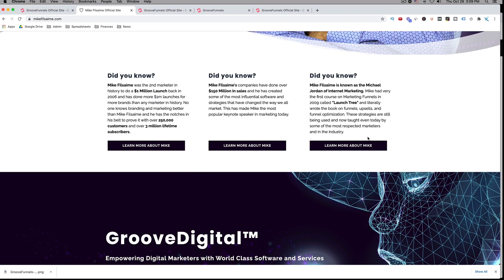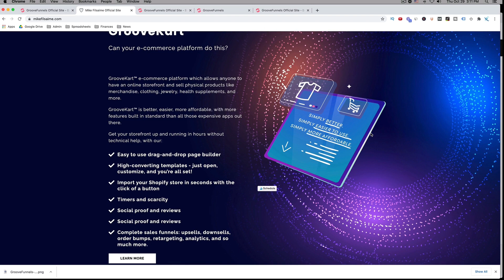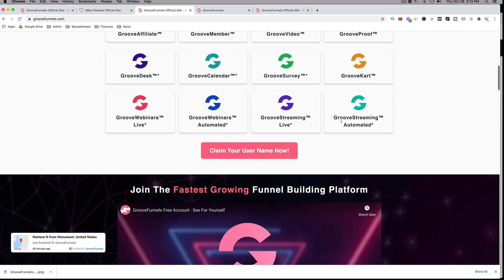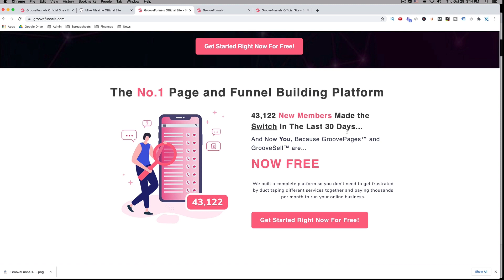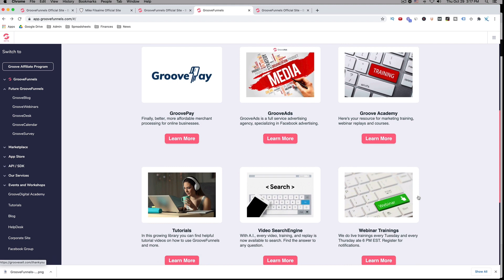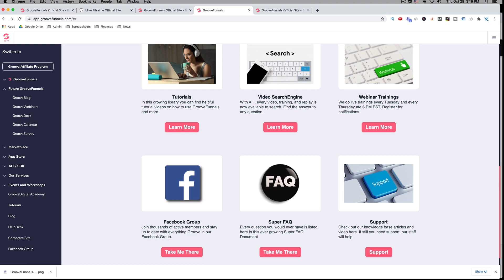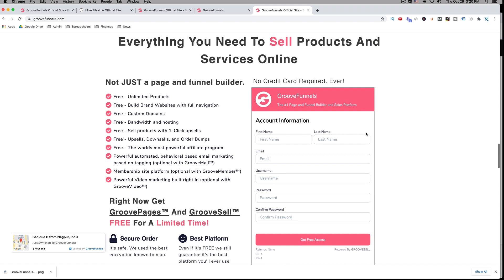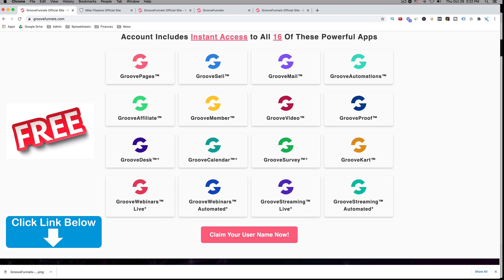Groovefunnels Review - What They Don't Want You To Know! Honest Opinion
► Get The Best New Funnel Builder For FREE!

Welcome to todays video:  Groovefunnels Review

In todays video I am going to giving you my honest opinion about Groovefunnels and hopefully I can help you decide if  this is something you should consider or not.

Also, stay make sure to watch the video because  I'm also going to reveal what the creators of Groovefunnels don't really want you to know.

So, the first thing you should know is that Groovefunnels is the latest software platform that is a free funnel builder and website builder created by Mike Filsaime.   I will be giving you my honest opinion in this video review of the groovefunnels software platform.